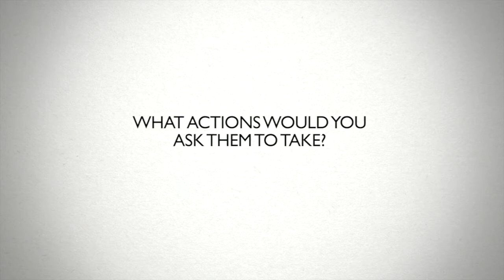Aetna Chairman, CEO and President Mark Bertolini - It's Time to Act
Mark Bertolini on the need for a real solution to the nation's debt problem.